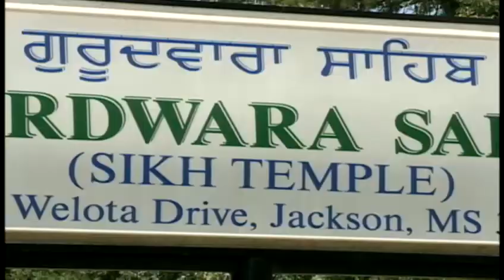Local Reaction to Temple Shooting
Local members of a Sikh temple here in Jackson are speaking out against that deadly shooting.